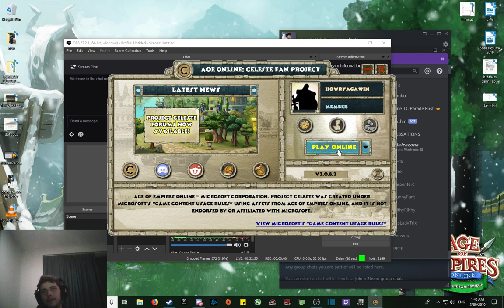CTD of Arsinoe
aww ur fkn kidden